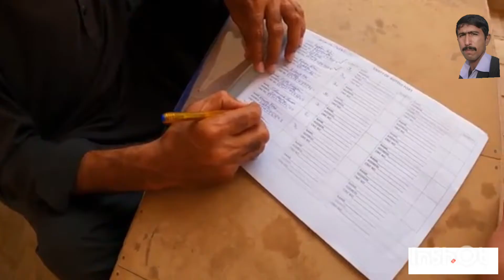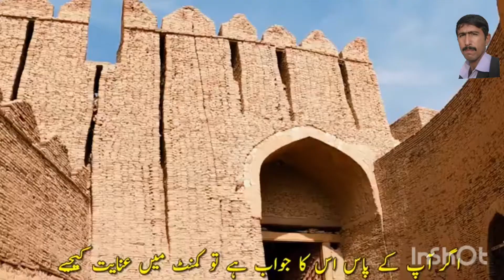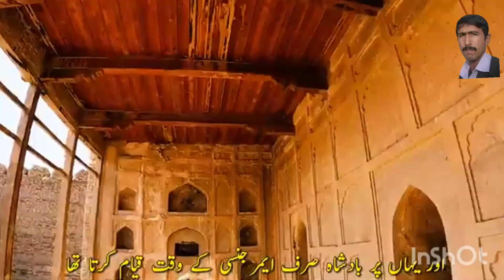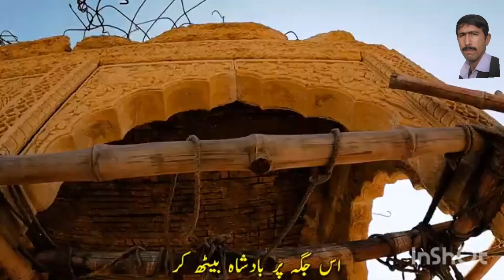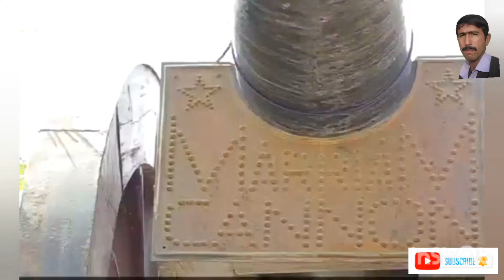Kot Diji || Fort || Khairpur || Sindh by chuhdary ahmad raza October 7, 2021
Khairpur is a large district of Sindh with several historical sites & monuments; the fort of KOTDIJI is one of them.

The former ruler of Khairpur state Mir Sohrab Khan Talpur founded three forts to safeguard the frontiers of his rule. Those were "Shah Garh", towards Jodhpur - Jaisalmer, "Imam Garh" in the Thar region & "Qilla Ahmedabad" in capital town of Kotdiji.

This 19th century Talpur era fort is situated about 25 km north wards of district head quarter Khairpur in Kotdiji town was built between 1785-95.

This magnificent fort made from klin baked bricks sits atop about 110 ft. high semi-circular lime stone hillock. Its walls are 30 ft. high from surface level encompassing the upper most portion of the fort resulting a narrow width fortress with perimeter of 1.8 kms.

Kotdiji fort has its main entrance on the east placed at 90° saving it against any raiding enemy. It's 13 ft. high & 10ft wide strong door was made by joining big wooden logs having 234 iron spikes fixed in it.